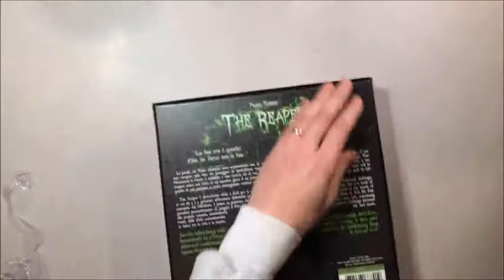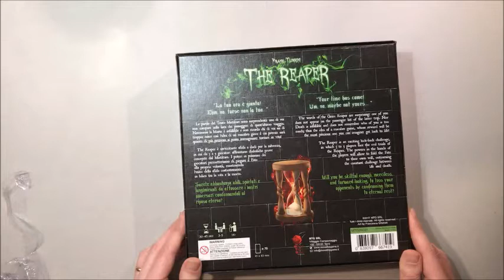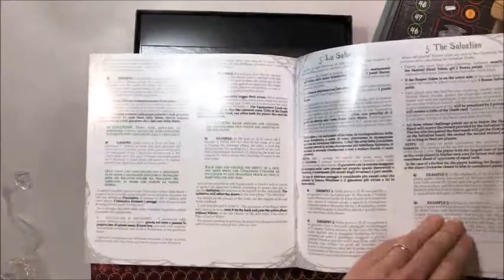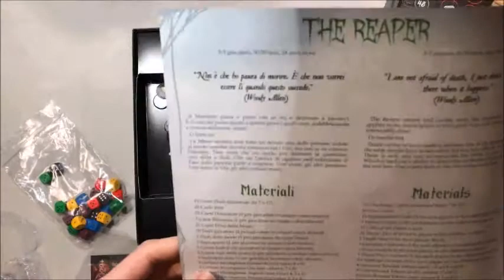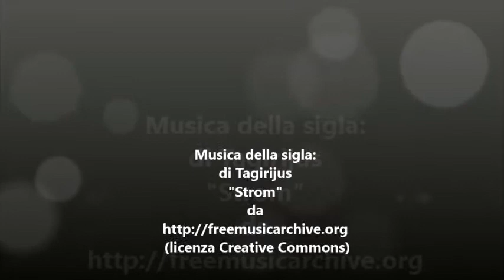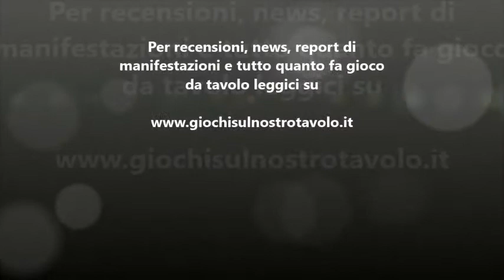[Disinscatola] - 001 - The Reaper (unboxing) by fabiofiol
Apertura della scatola, con dettagliato esame dei materiali di gioco, di The Reaper, di Frank Turrini, edito da MoveTheGame Edizioni.